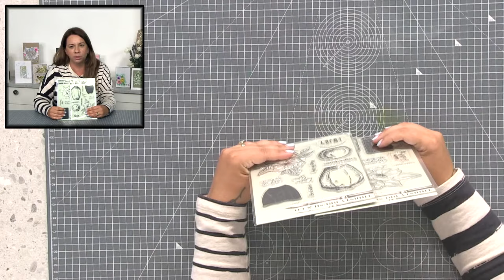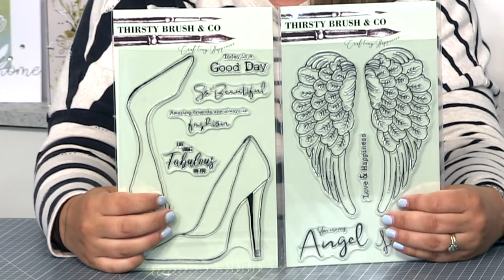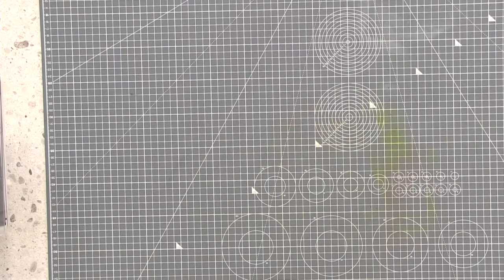HOW TO - WATERCOLOUR - DIE CUT AND STAMP - QUICK AND FAST!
Join Claire Manning from Thirsty Brush in the SBM Studio Broadcast at 1 p.m. Thursday 3rd September